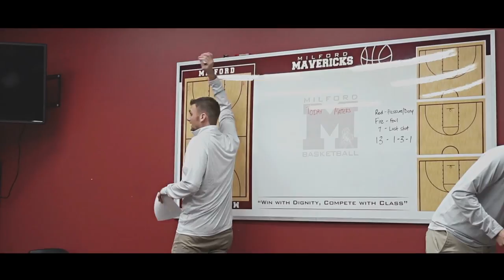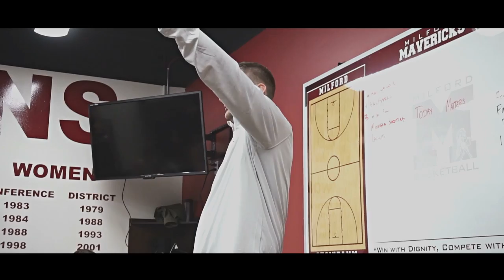More Than A Game // Ep. 1 Pt. 1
Episode One (Part One) follows coach David Gilbert and the Milford Varsity Basketball Team as they begin their promising 2017-18 season.